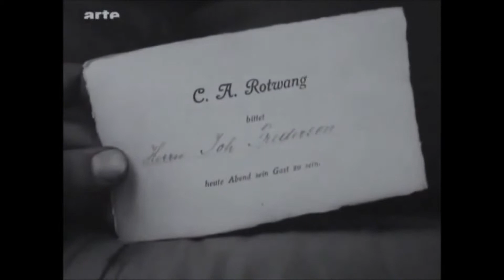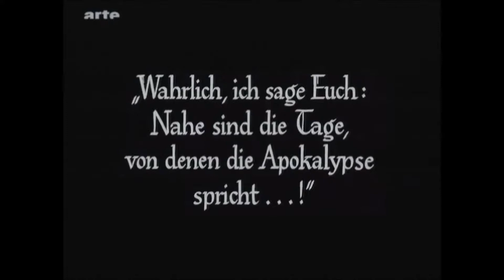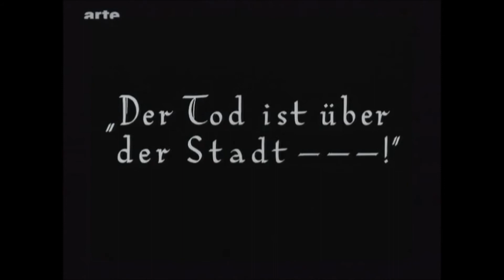"Autorretratos" Nicolas Cesar Zoric "Antologicas del cine" "Metropolis" Fritz Lang 1927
"Autorretratos" Nicolas Cesar Zoric
"Antologicas del cine"
"Metropolis" Fritz Lang 1927
Italia 2012